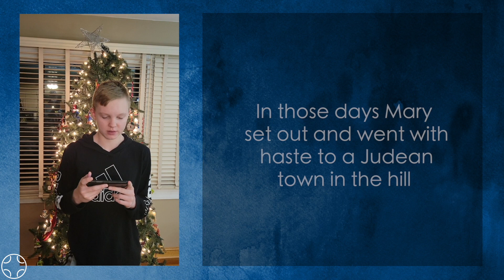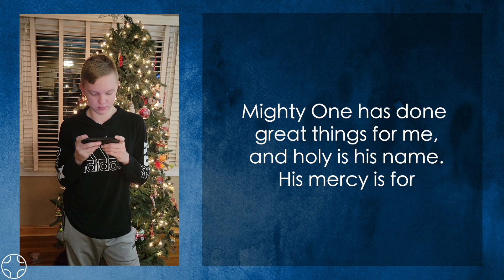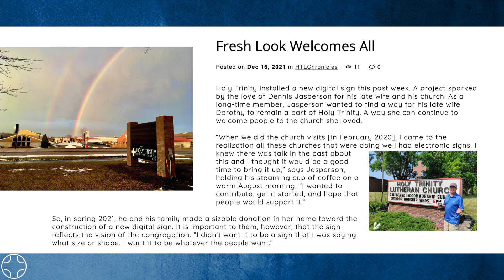December 19, 2021 Worship Service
During this fourth week of Advent Pastor Ben preaches on joy and we say goodbye to staff members Casey and Rose. Blessings on your week!